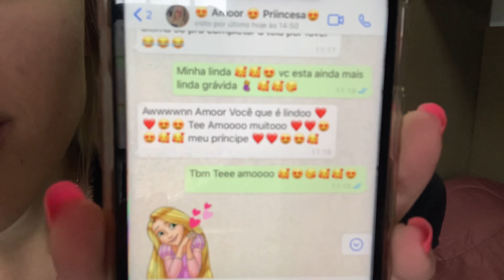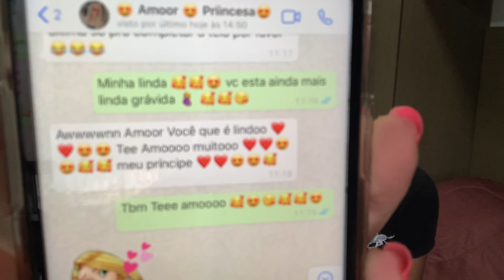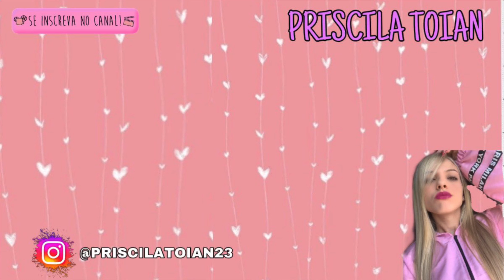NOSSO BEBÊ FOI PLANEJADO, SOBRE NOSSA REAÇÃO | EXPLICANDO TUDO PARA VOCÊS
Oooi meus amores, neste vídeo eu e o André explicamos tudo para vocês, falamos sobre nossa reação do nosso tão sonhado bebê, e nosso bebê foi planejado neste vídeo contamos tudo, nós dois estamos espero que tenham gostado amores 🍼👶🏼